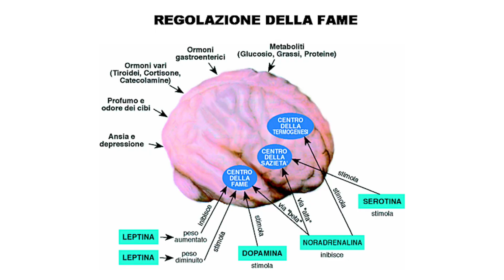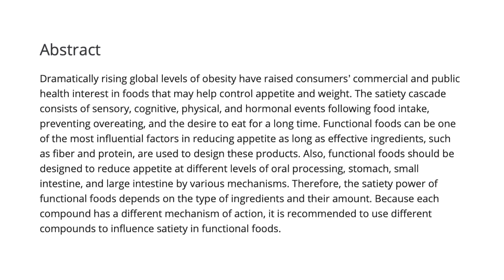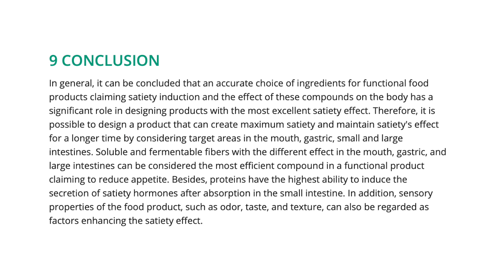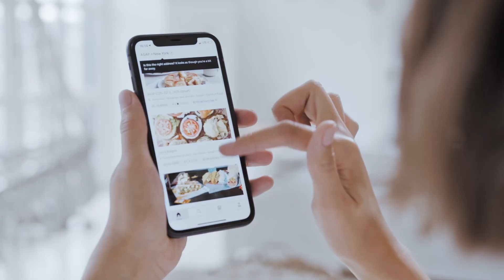La ricetta della Sazietà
Più SAZIO ad ogni PASTO
Perché ho ancora fame dopo un pasto?

La percezione della sazietà consiste in eventi sensoriali, cognitivi, fisici e ormonali che seguono l'assunzione di cibo. Tutti questi fattori possono essere singolarmente più o meno predominanti a livelli differenti per ognuno di noi.

In questo video cercherò di dare una spiegazione scientifica generale, e sulla base di questo vi darò alcuni consigli pratici personali per ottenere un più efficace e duraturo senso di sazietà da ogni singolo pasto.

Grazie Figghiozzi 🙏 Un Abrazo y Pura vida!

Bibliografia

“The significance and potential of functional food ingredients for control appetite and food intake”
Mina Esmaeili, Marjan Ajami, Meisam Barati, Fardin Javanmardi, Anahita Houshiarrad, Amin Mousavi Khaneghah